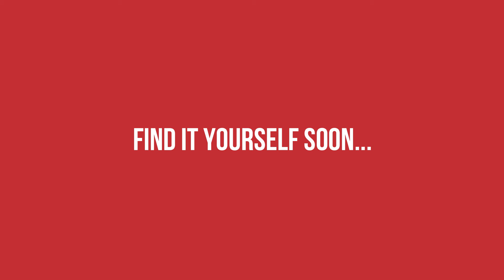Syeda Rozi Rizvi - CEO SR 2